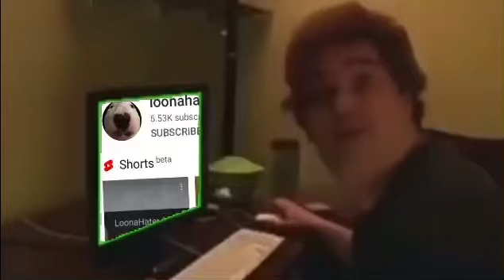This guy got scared by Loona